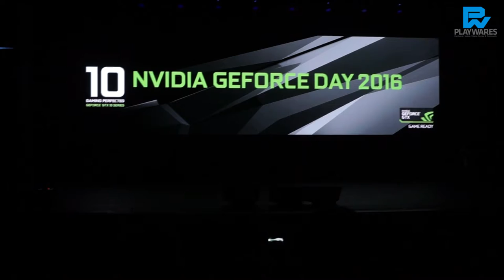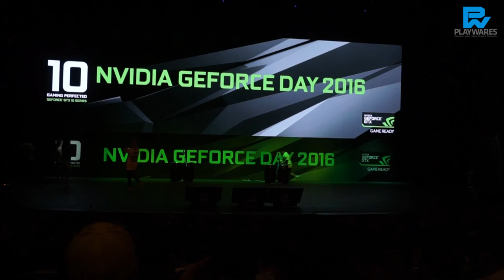NVIDIA 지포스데이 2016: 퍼포먼스 공연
NVIDIA 지포스데이 2016에서 펼쳐진 I.O.F CREW의 화려한 공연 영상